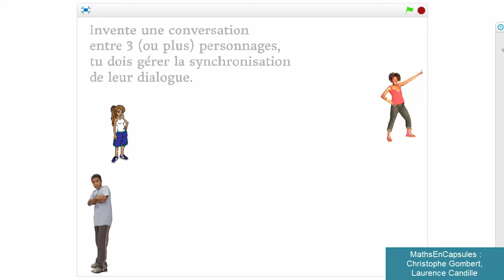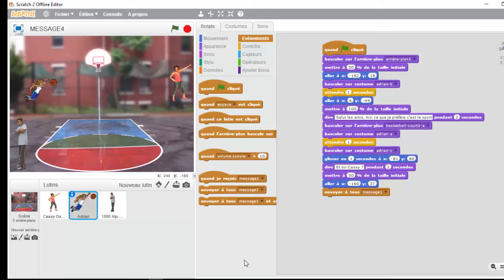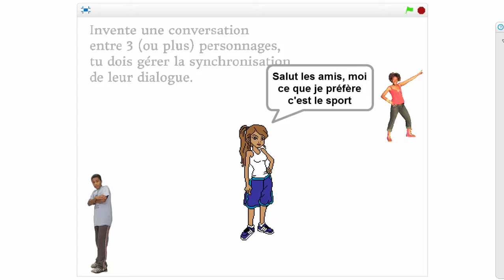Programmer avec Scratch : programmation événementielle, synchronisation des actions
Synchroniser les actions et dialogues des lutins en utilisant le bloc instruction "envoyer un message" et le bloc " quand je reçois les messages"